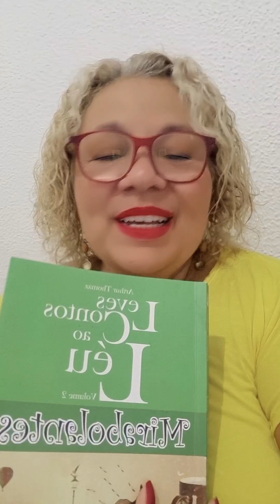Conto Epidemia de Verdades do Livro Leves Contos ao Léu - Mirabolantes - Narração: Luciana Soares